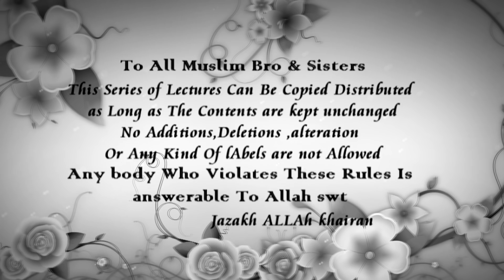Jinn,Jadoo,Shayaten,Nazray Bad Aur Tawheed By Iqbal Salafi Que And Ans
PLEASE NOTE:
Any of the views expressed by the speakers do not necessarily represent the views of Cal2tawheed or any other projects it may have or intend to do.